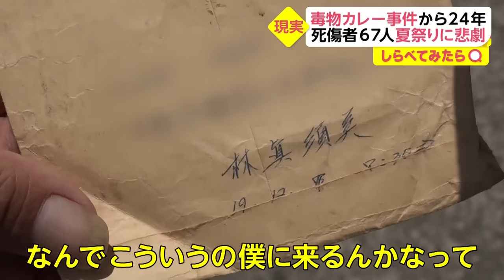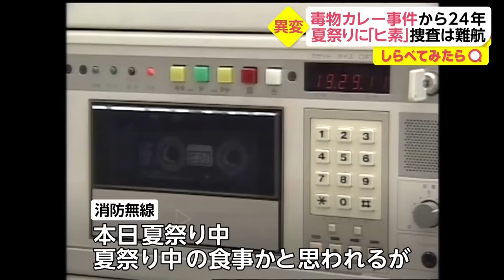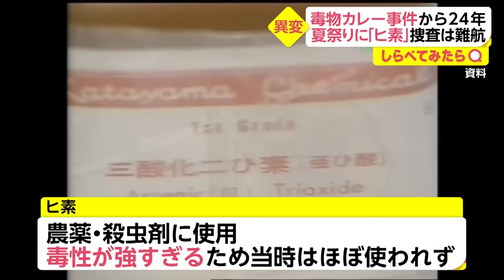【しらべてみたら】夏祭りの悲劇...毒物カレー事件から24年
67人が死傷した毒物カレー混入事件から24年。

林真須美死刑囚から届いた手紙に困惑...今も苦しみ続ける被害者家族を取材しました。